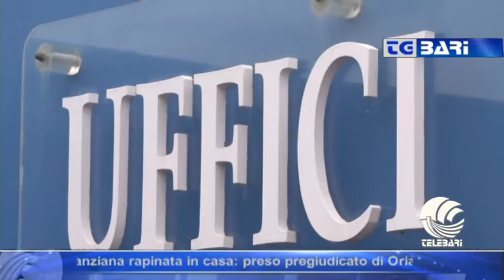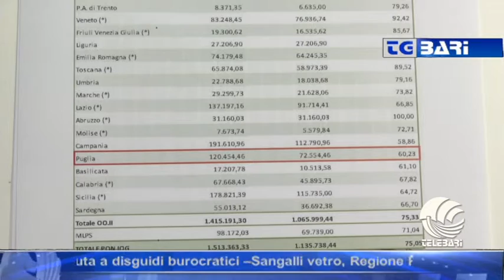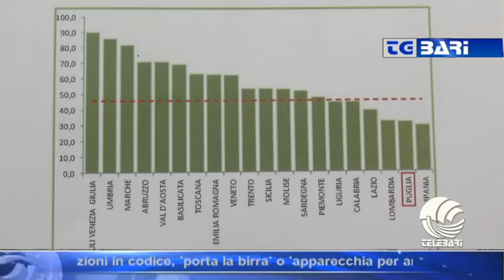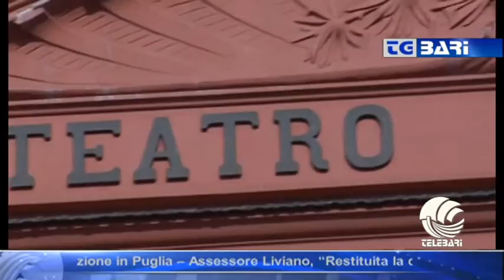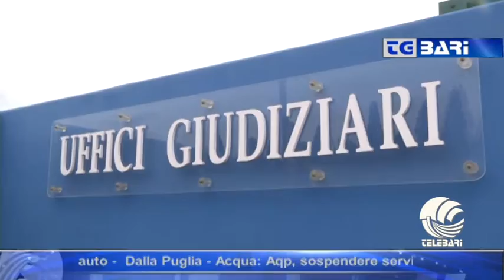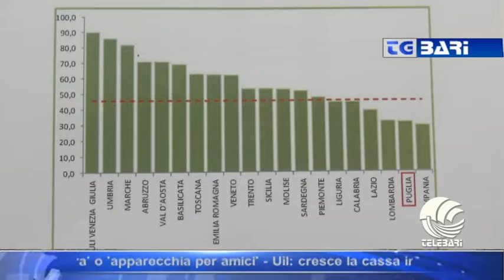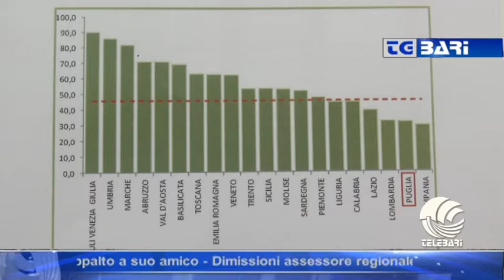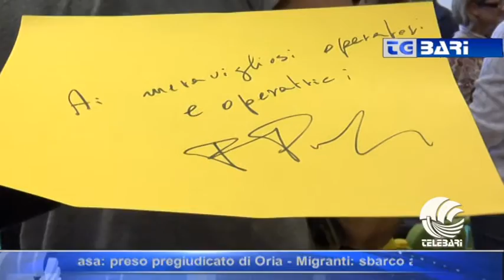TG BARI sera 21 10 15